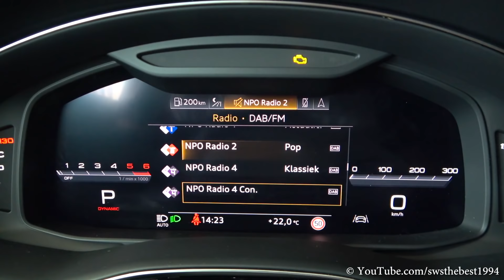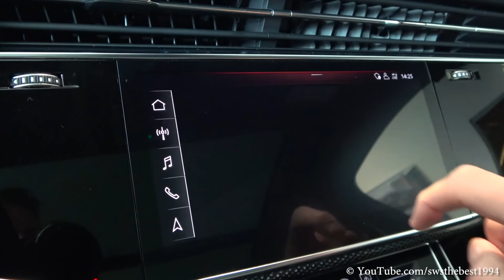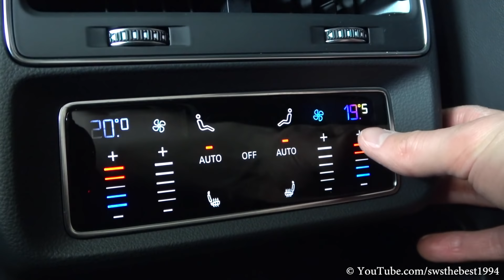2020 Audi SQ7 (435 hp) - Sound & Visual Review!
Here it is, the brand new 2020 Audi SQ7 TDI! In this video you can see a visual review of the Orca Black SQ7. Furthermore you can hear the car revving and you can see the interior, MMI (Multi Media Interface) and exterior of this Audi. In this car you find the 4.0 V8 TriTurbo diesel (2 turbos + electric compressor).

Car: 2020 Audi SQ7 TDI Quattro

4.0 V8 Tri-Turbo TDI (Two turbos + electric compressor)
Horsepower 321 kW/435 PS/900Nm
Acceleration 0 - 100 km/h 4,8 seconds
Max Speed 250 km/h (limited)
Fuel consumption in l/100 km 7,5 l/100km

Special thanks to Audi Bourguignon Leeuwarden!